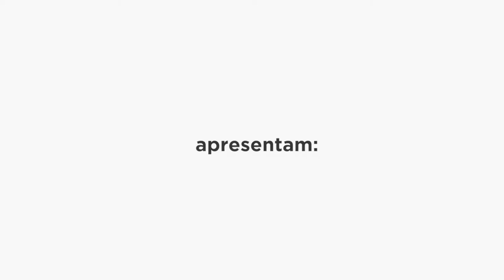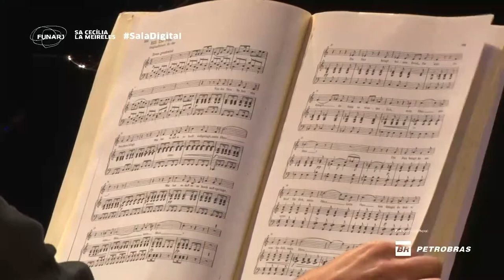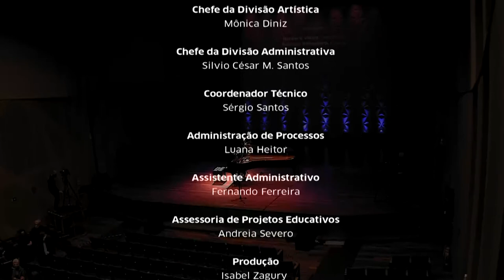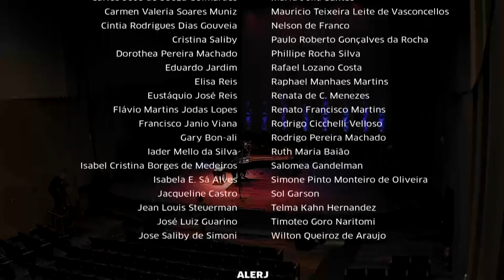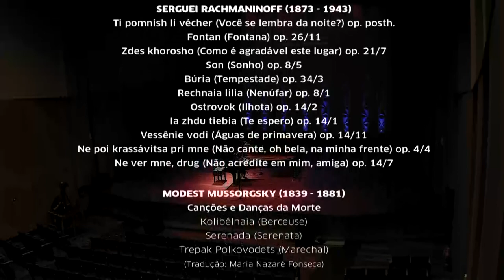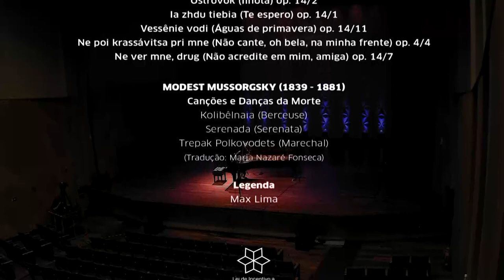Sala Cecília Meirelles - Homero Velho e Ricardo Ballestero - 05/11/21